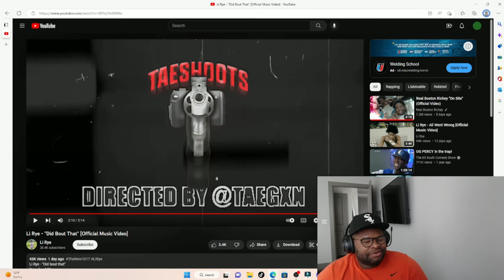HE’S THE DEVIL😈!!!! Li Rye - "Did Bout That"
Li Rye - "Did bout that"
Download/Stream:

The official Youtube channel of 1017 Records artist Li Rye.